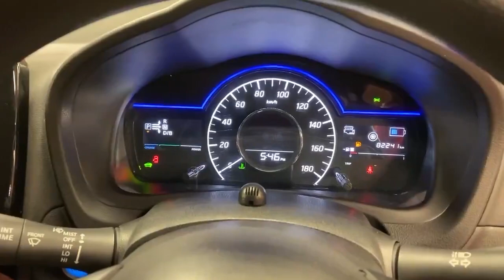2018 Nissan Note 1.2 HYBRID AUTO E-POWER